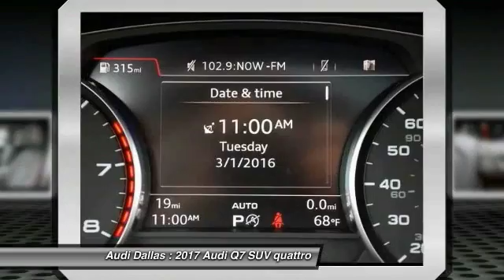2017 Audi Q7 Fort Worth,Certified Audis,Pre-Owned Audis,PreOwned Audis,Magna Elite Dealer HD006031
2017 Audi Q7 3.0T Premium

Audi Dallas
5033 Lemmon Avenue

Don't miss this 2017 Audi. Make a great choice today with this must-have suv. Learn more about this suv by contacting the dealership today and complete your driving dreams.